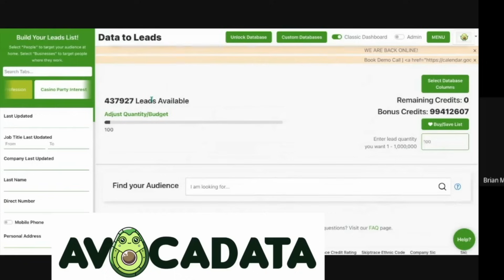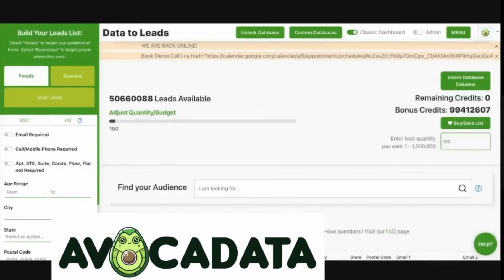Intent Leads EXPOSED: How Your Website Visits Are Tracked & Your Personal Data Sold (Avocadata)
In this eye-opening video, Brian McManus from Avocadata Marketplace reveals the hidden world of website visitor tracking and data enrichment. Learn how a unique identifier, like a SHA2v6 tracking cookie, is assigned to you every time you visit a website.

Brian explains how Avocadata unmaps these IDs to specific individuals, effectively linking your Browse activity to your real-world identity. He provides a detailed example of how visiting a specific website – in this case, for a casino party – can lead to a person's online activity being connected with their personal information, including their LinkedIn profile and phone number.

Discover how companies are leveraging this data for various purposes, such as skip tracing. He shares his experience, stating this method is the best source he's used in five years for obtaining verified, recent phone numbers.

The video also touches upon the business side of this data. Brian mentions the availability of a white-label solution for reselling data enrichment services and outlines the pricing structure: 2 cents for bulk enrichment and 4 cents for retail.

This video provides a candid look into the sophisticated techniques used to track online behavior and the subsequent use and monetization of that data. It's a must-watch for anyone interested in understanding the privacy implications of their internet activity and how their digital footprint can be connected to their personal life.